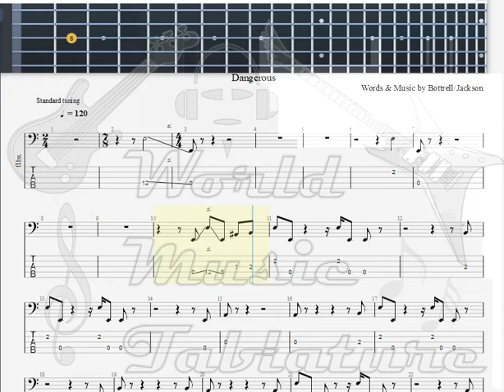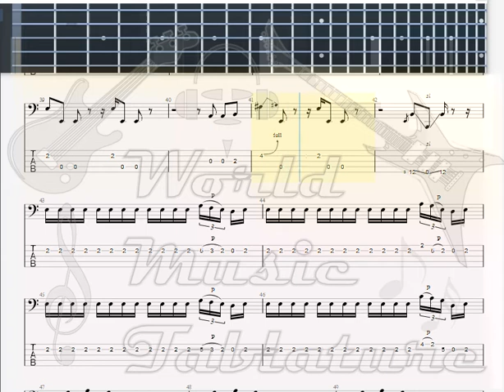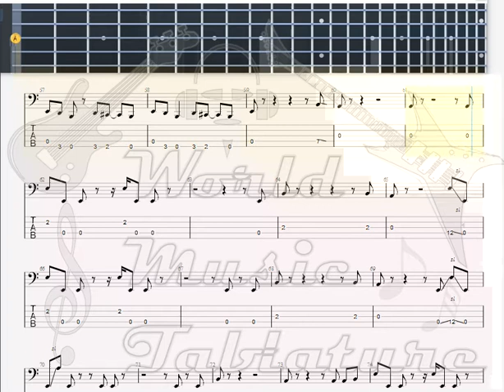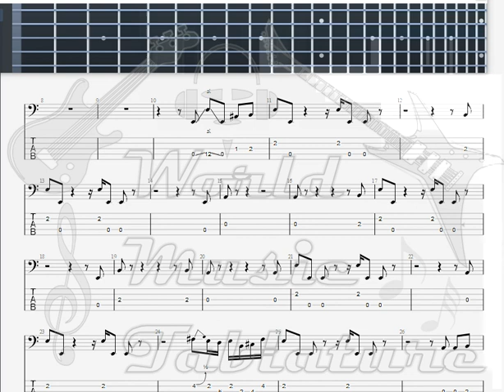Jackson, Michael Black or White BASS GUITAR TAB